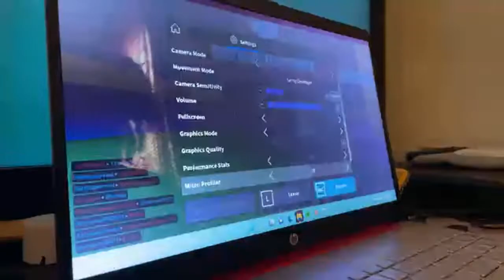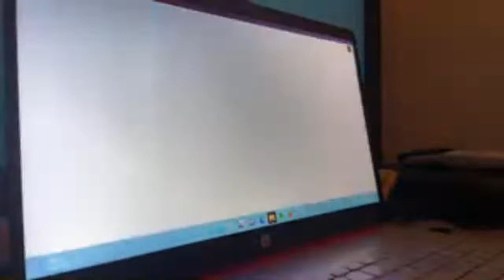Highlight 0:00 - 1:33 from Roblox gaming Live